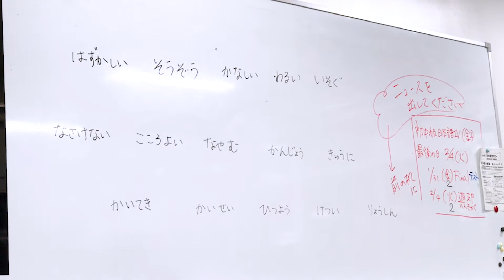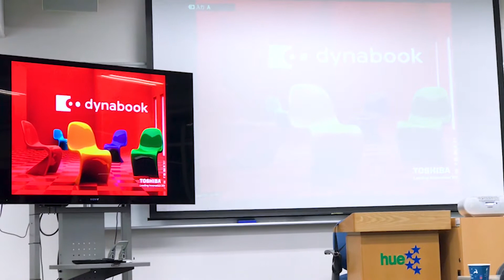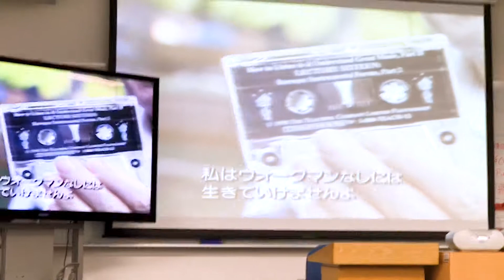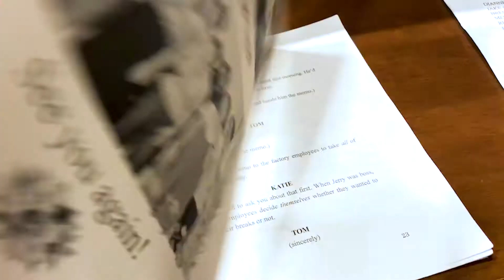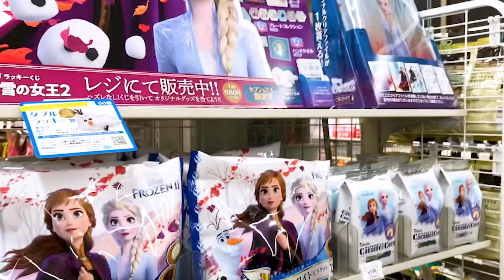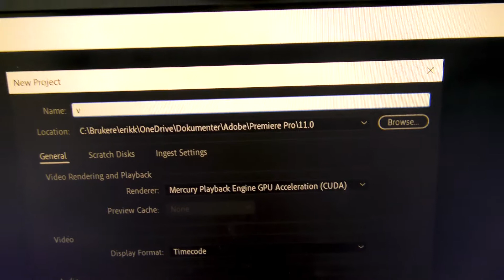Master Chef | Vlogmas Day 4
hello everyone,
welcome to a new vloooooog! in this we failed making food, went to musical rehearsal and felt very tired